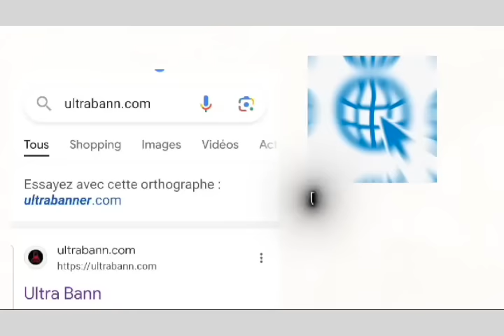TIJAN DI SE PRÈSKE FINI POU ARIEL HENRY , APIL DEZÒD NAN DCPJ , GWO KONPLO POU TOUYE ROSEMOND JEAN